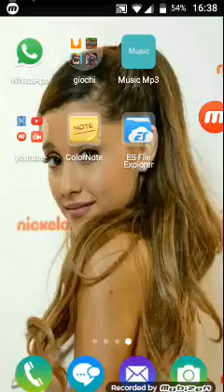in cerca di leggendarie (ep 3 )